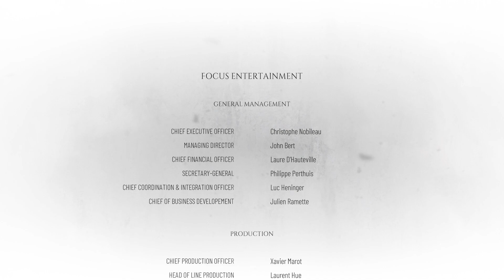A Plague Tale New Game part teaser with new Born child Monster